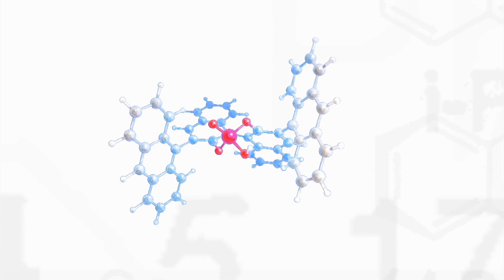“科学”からの招待状 新世代の有機合成～歴史と現状～（放送大学番組ＰＲ）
多様化する医薬品や機能性材料を大量・安全に効率よく生産するには、革新的な触媒や化学反応が不可欠です。
触媒の概念につづき開発史のキーパーソンを辿りながら有機化学、特に酸・塩基の考え方、キラル分子の作り分けの方法を解説するとともに、生体触媒、金属触媒、有機分子触媒の３つの触媒系について説明します。

放送予定は放送大学ウェブサイトからご確認ください。